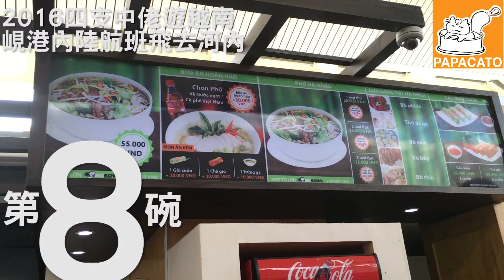【2016四條中佬遊越南】峴港飛河內。越南湯粉長跑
牛肉粉長跑：第 8, 9 碗
* 片中所有對話內容只屬個人意見・不喜勿插。
** 放片上youtube只為「分享」
貓叔FB : 貓叔meowsuk